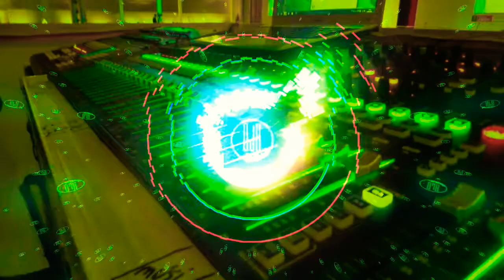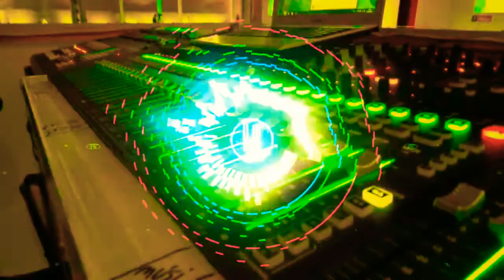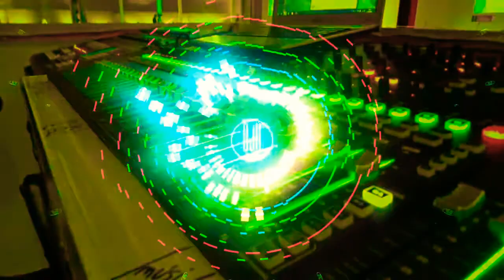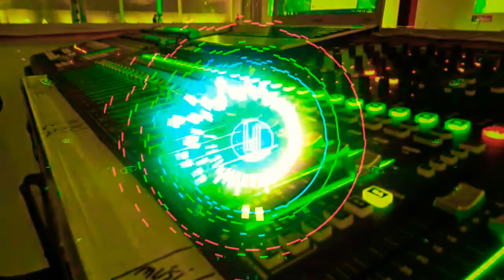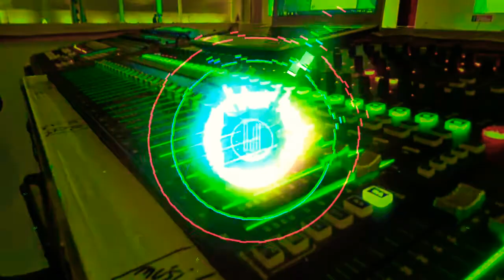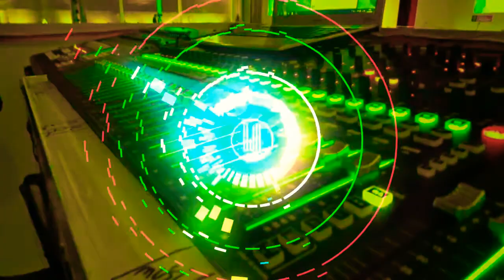DjH_TopMix I